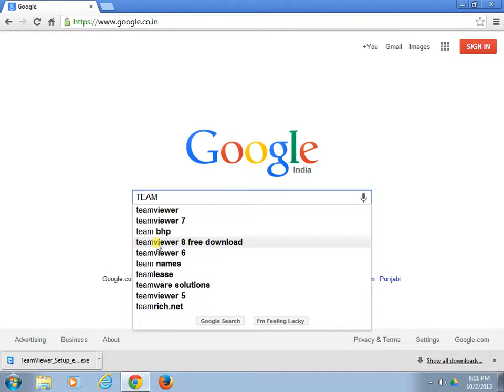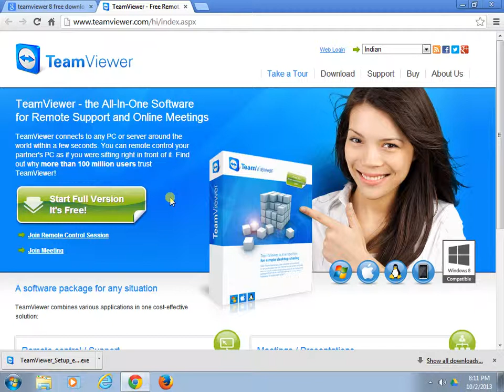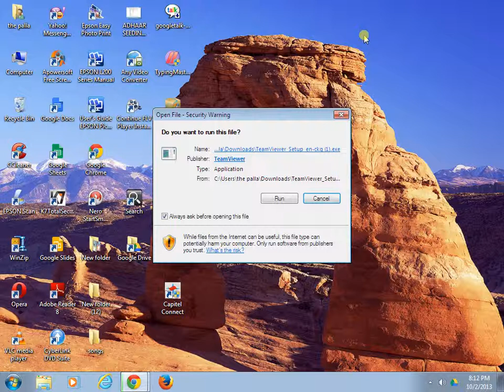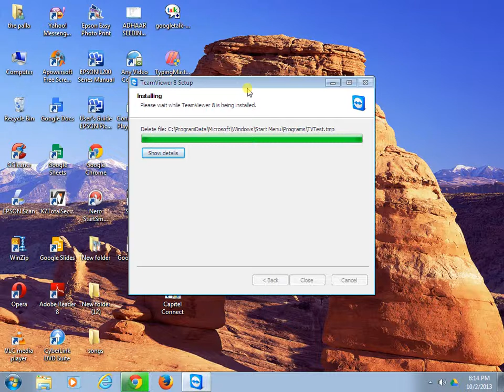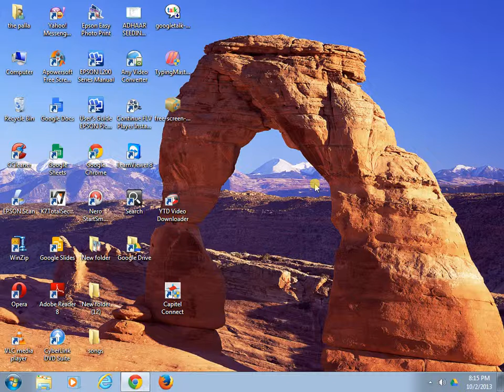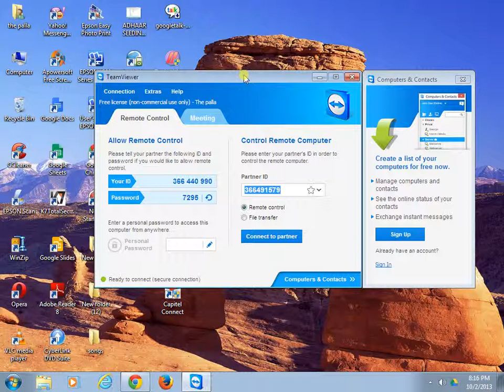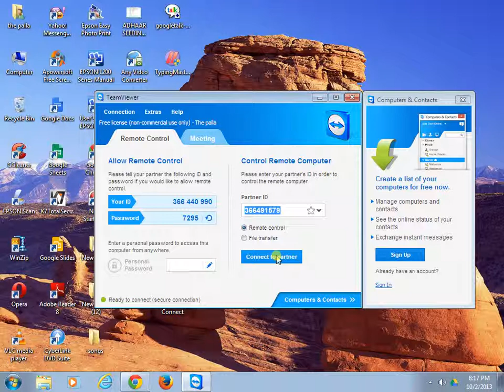TEAM VIEWER BASICS 1- టీం వ్యూయర్ బేసిక్స్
ఈ వీడియో లో టీం వ్యూయర్ ఉపయోగాలు , ఎలా డౌన్లోడ్ చేసుకోవాలి, ఎలా ఇంస్టాల్ చేసుకోవాలి మొదలగు విషయాలు తెలియజేశాను . తదుపరి వీడియో లో ఎలా ఉపయోగించాలి అనే విషయం డెమో ద్వారా వివరిస్తాను.